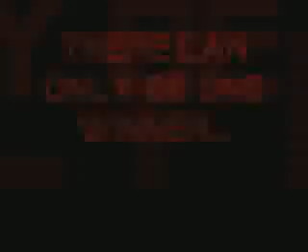Soccer Shooter Kings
Gerrard and David Beckham, kings of shooter.